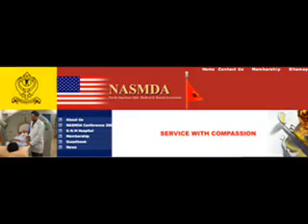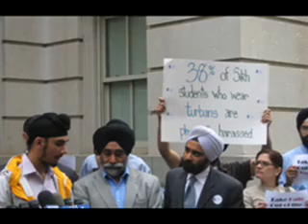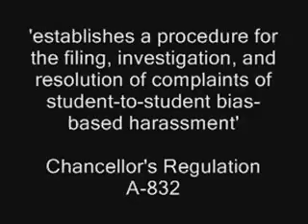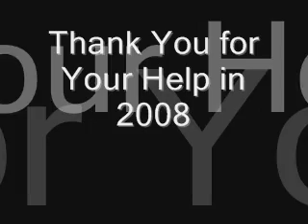2008 Year in Review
This video reviews highlights from the Sikh Coalition's 2008 work. Unfortunately, not all of the successes can be captured. The Coalition encourages all Sikhs to fearlessly practice their faith and stand up for their rights.